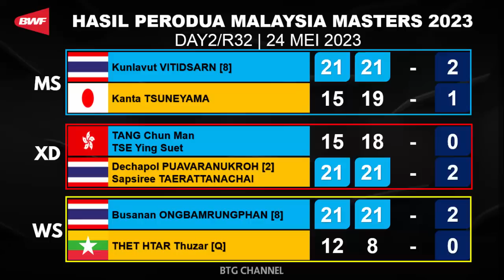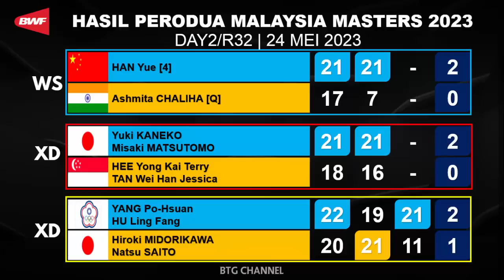Hasil Malaysia Master 2023 Hari ini Day2: Jojo, RiPhit & Daddies Menang | Malaysia Masters Round 32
Hasil Malaysia Master 2023, Hasil Malaysia Masters 2023 Hari ini Day2 di babak 32 besar hari ini. Hasil pertandingan BWF Malaysia Master 2023 yang berlangsung hari ini di Day2 atau R32. Malaysia Masters 2023 merupakan turnamen BWF Super 500 yang berlangsung di Kuala Lumpur Malaysia pada 23 sampai 28 Mei 2023 dengan merebutkan total hadiah 420.000 USD
Berikut untuk Hasil Malaysia Master 2023 hari ini Day2/R32, Dan Drawing Malaysia Masters 2023 Round Of 32